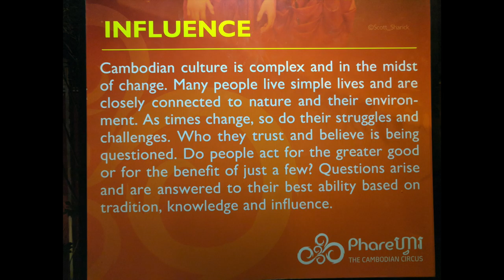Phare Circus a Cambodian NGO